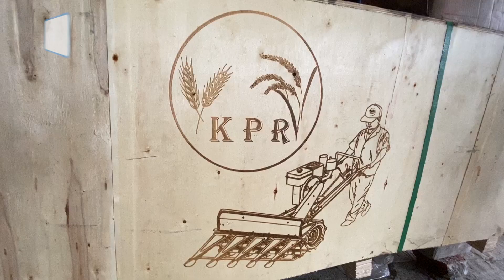Manual and Hydraulic Disc Harrow | Mini Reaper Machine | Seeder Machine | Guaranteed Disc Harrow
Visit Now:
Soby Agro Machinery near WAPDA Office Circular Road Daska, Sialkot.
2nd Showroom
Saggia Road Mehmood Butti Lahore Opp Fida Kanta

A one stop solution for farm mechanisation, machinery, service & training.
You can find all types of Farm Machinery, Dairy Machinery, Modern Tools & Spare Parts from us. We can help you find the best solutions for your everyday problems at the farm. Our aim is to minimise input cost and labour at your farm, save you time and create maximum efficiency in your daily operations at the farm.

You can find all kinds of service ranging from repairing to customised machinery at Soby Agro.